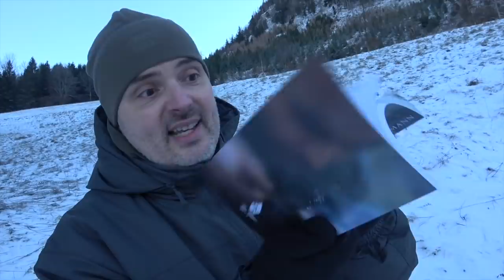3 Tipps für die Rettungsdecke, die du wahrscheinlich nicht kennst | Survival Ausrüstung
Rettungsdecke stark bei Reini oder AMZ

SURVIVAL SHOP
Survival Ausrüstung auf die Du Dich verlassen kannst...

SURVIVALAUSBILDUNG
Survival Ausbildung zum Überleben in der Natur

KRÄUTERAUSBILDUNG
Pflanzen als Nahrung und Medizin nutzen lernen

SURVIVAL TRAINING
Überlebenstraining in Österreich

KRÄUTERWANDERUNG
Kräuterwanderung in Wien mit Reini Rossmann

WALDURLAUB
Ruhe und spannende Entspannung im Wald